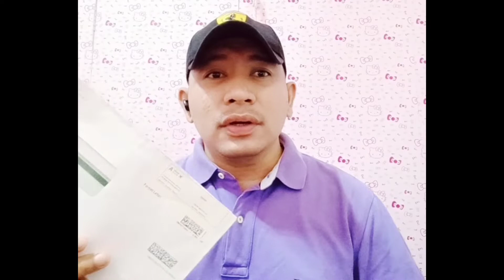mag kano ang unang sahod ko sa youtube makukuha ko kaya?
where is my first salary on youtube can i get it?

my first salary has also arrived on my youtube channel,the question is can i get a crib so i'm exited i've proven that i really have money,to earn on youtube so you guys go to youtube to change your life,you already have a salary on work with extra pay on youtube,

mga humanitarian vlogger's please supurtahan natin sila thank you,